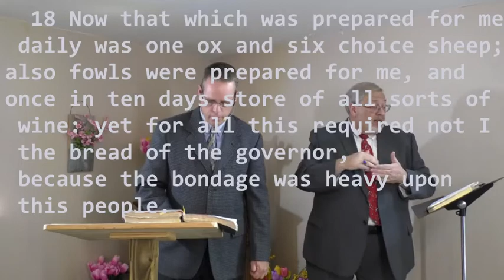Nehemiah 5 part 2.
Come back to part two.